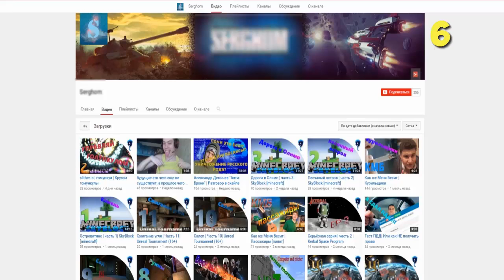МАЙНКРАФТ ПОКЕМОНЫ 7 СЕРИЯ | ВЫЖИВАНИЕ ПИКСЕЛЬМОН | MINECRAFT PIXELMON